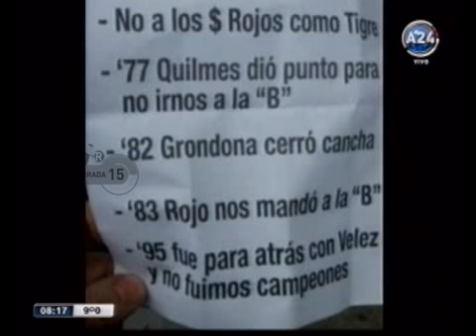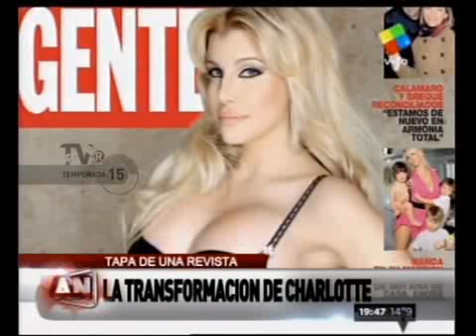TVR - Resumen de la Semana 1 - 01-06-13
TVR - Informe: Resumen de la Semana 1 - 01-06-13